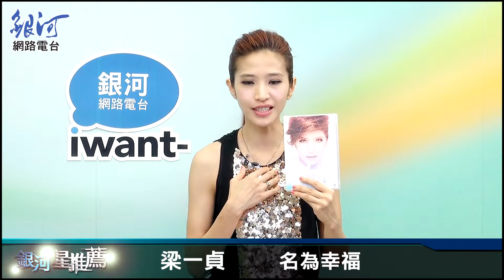銀河星推薦‧梁一貞 - 名為幸福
梁一貞推薦『未滿』專輯：沒有了/未滿/愛不動了/下一個心願/名為幸福
用這首歌和自己過去的戀情道別吧！「名為幸福」由許維芝作詞、余傳賢作曲。敘述一段無法獲得的愛情，帶有遺憾的感覺，但人總是必須向前看、拋下過去展望未來，一貞透過歌曲勉勵大家不管遇到任何事情都要勇敢往前走！